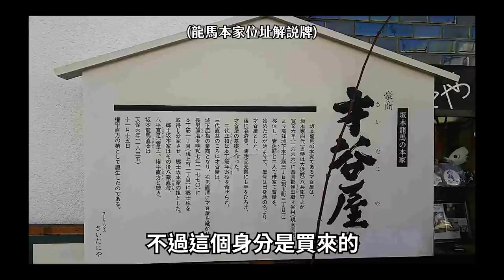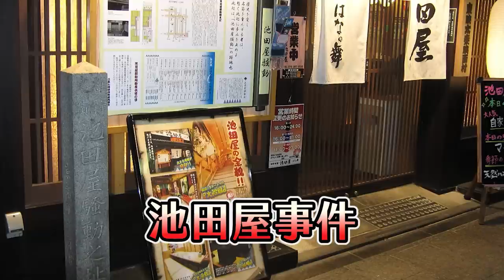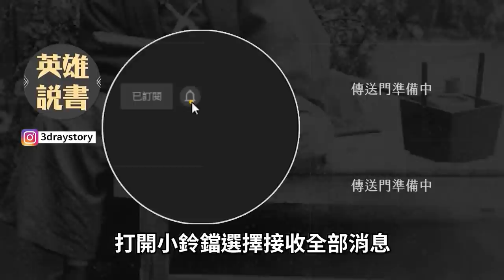幕末風雲起！坂本龍馬成長之路，武功高強差點轉職當刺客？他為何脫離土佐藩變成浪人？｜【英雄故事書】EP113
維新之路，不由分說。

編劇：阿睿
剪輯：Allen